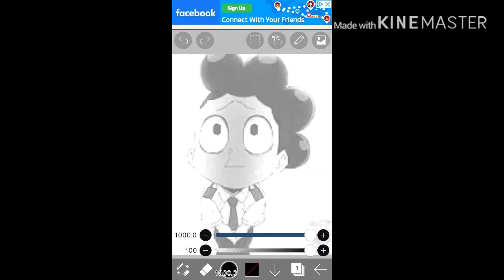fixing anime mistakes pt:1